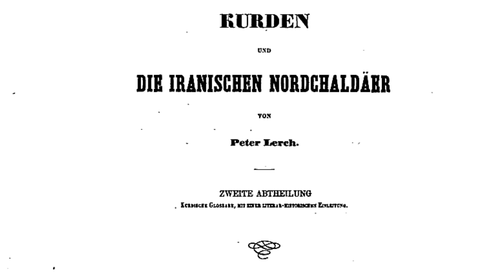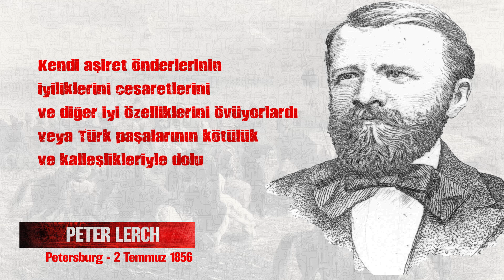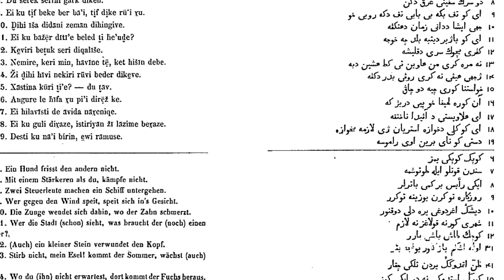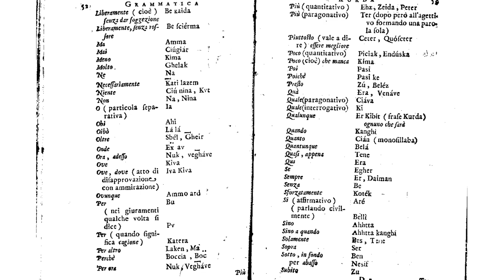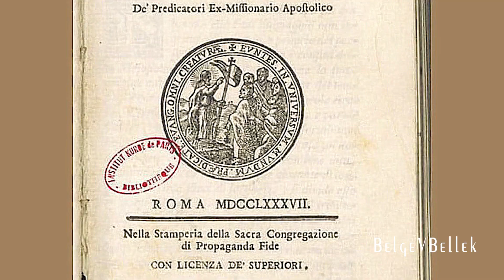Rusya’da Kürdoloji Çalışmaları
Konuk: Fırat Sözeri